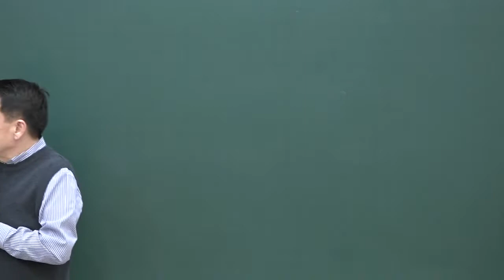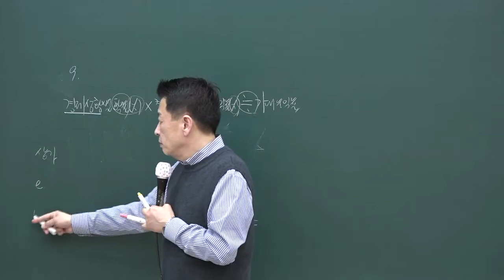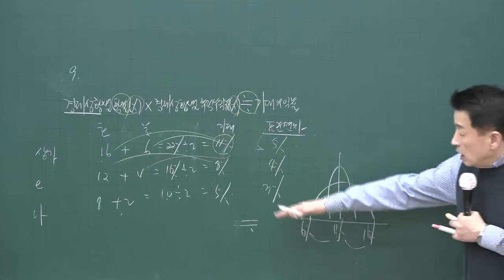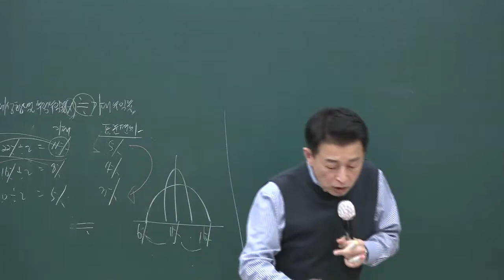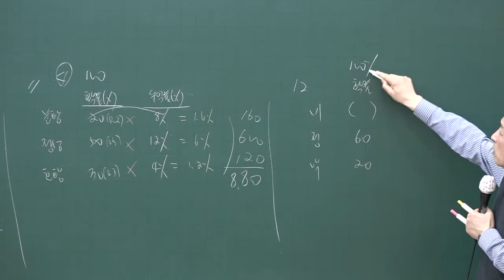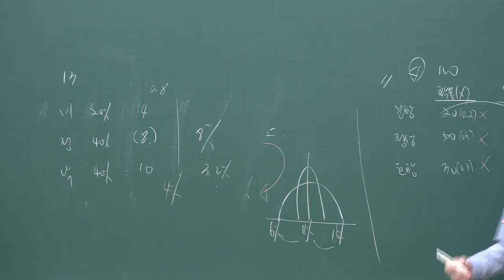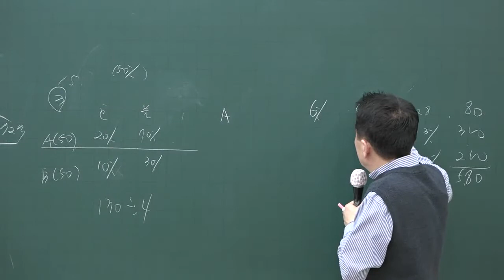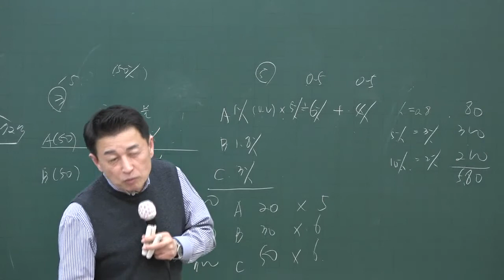[공전무] 2020년 공인중개사 부동산학개론 계산문제풀이 3-6